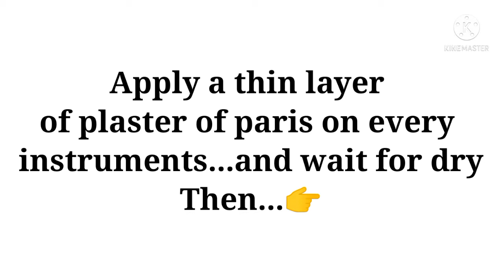How to make musical instruments from paper clay part 2 | कागदाच्या लगद्यापासून बनवा सुंदर वाद्य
How to make musical instruments from paper clay part 2
ln this part we make Vina, Harmonium, Taal, Damaru, Flute.
How to make musical instruments from paper clay part 1, link is given below plz watch... 👇🏻